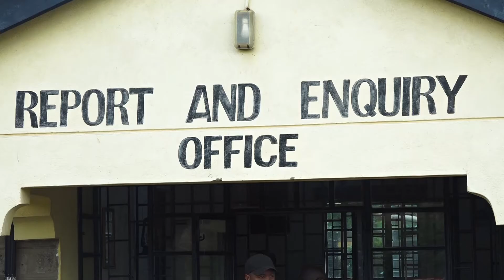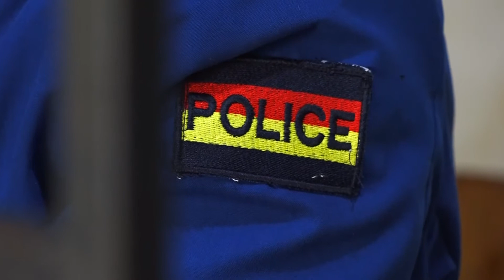BODYGUARDS ALLIED TO DP'S RIGATHI WIFE ASSAULT NATION MEDIA GROUP JOURNALIST